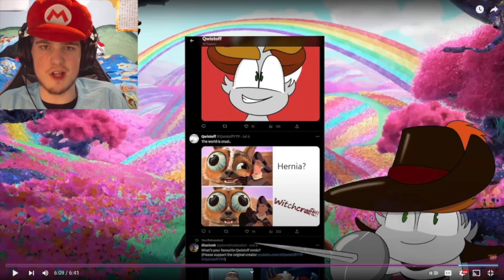I HAVEN'T LAUGHED THIS HARD BEFORE | Reaction to Poot in Boot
Hey everyone! This made me laugh really hard so I hope you guys enjoy this as much as I did! More reactions, the 3 part conk view, and especially the Q&A is all coming soon so be prepared for those along with a few extra posts! Thanks and enjoy the reaction!